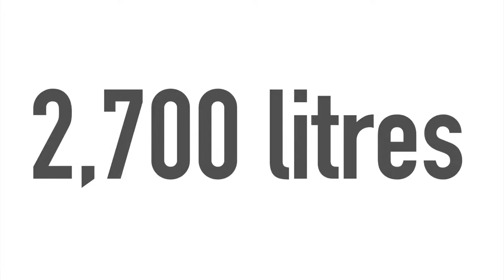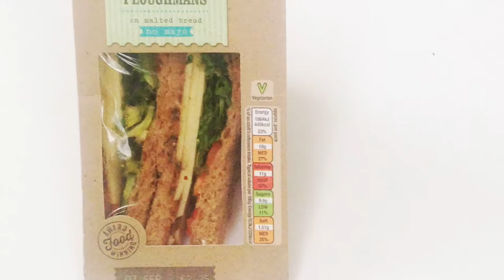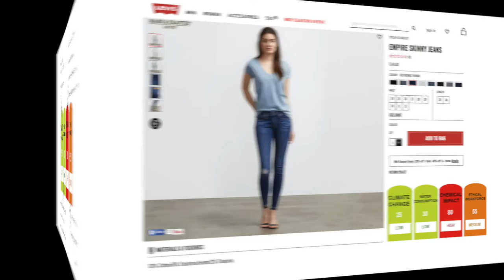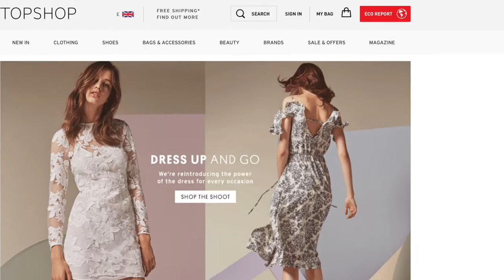YTL Foundation Puan Sri Kai Yong Yeoh competition entry 2016 - Sarina Saddiq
A short video outlining some issues regarding sustainability and ethics within the fashion industry. This video also includes information about my proposed ideas of  'sustainable labelling' and an 'eco report' button, which could help us reach the 2030 UN Global Goal of 'Responsible Consumption'.